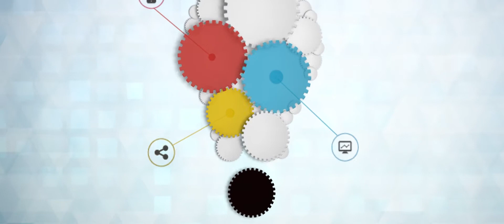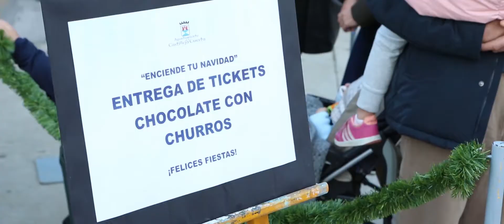INAUGURACIÓN ALUMBRADO Y CONCIERTO NAVIDAD